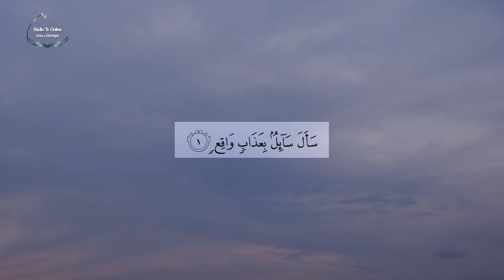TEFSIRI "El KURTUBIJ" PËR EHLI BEJTIN- Sure “El Meârixh”, ajeti 1